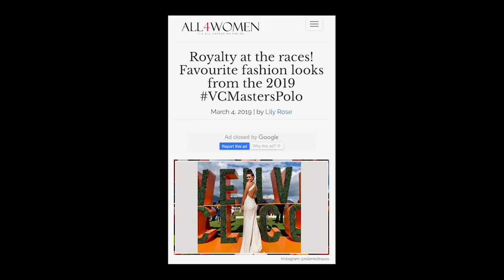How I did NOT prepare for the Veuve Clicquot Polo | Rolene Strauss Vlog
I did the complete opposite of what I usually do when it comes to the preparation for a big event, and it turned out fairly good This vlog is all about how I didn’t prepare for the Veuve Clicquot Polo event.  (-: